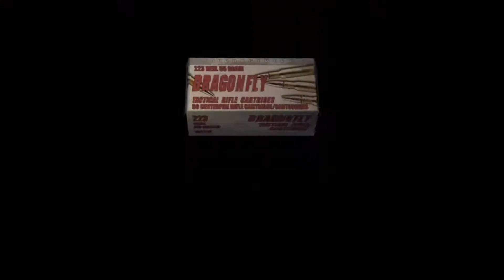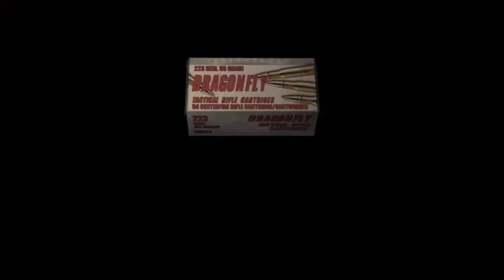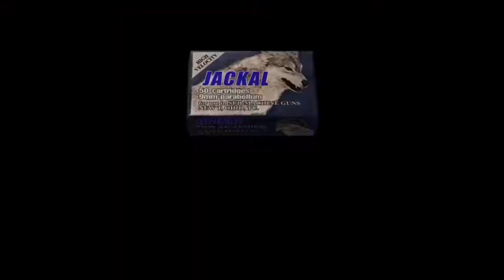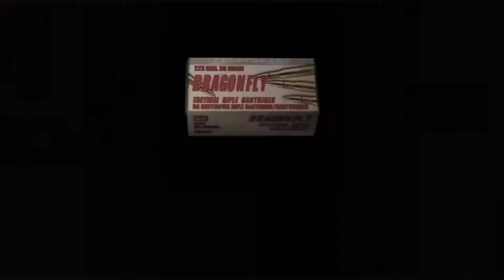Resident Evil 4|Castle Swarm|Episode 19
Holy smokers that's a lotta doods

Playing Resident Evil 4 with ya boi; Tanner AKA 'ShinyPokemonBoy', you can find more of him